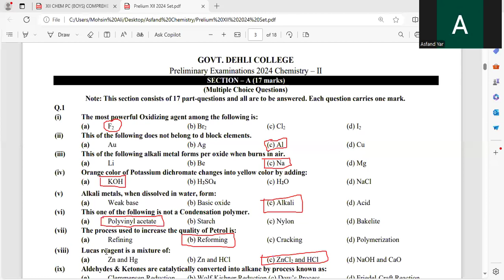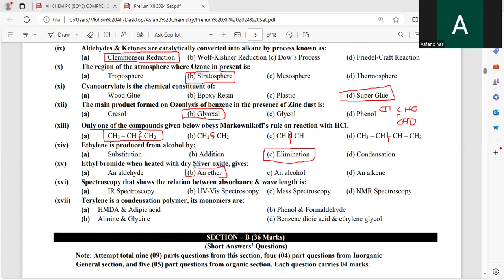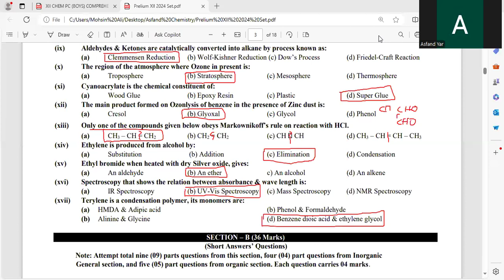XII Chemistry| Dehli College| MCQs Solution| Important MCQs| Karachi Board| New book| 2023-24